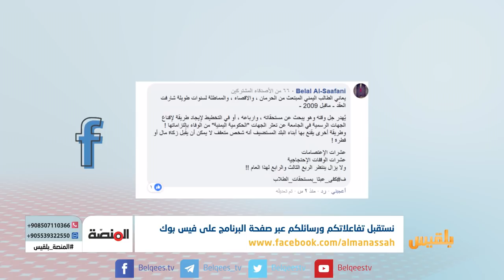المنصة | مشاكل الطلاب اليمنيين المبتعثين في الخارج ودور الحكومة تجاهها | تقديم: سامي السامعي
معاناة الطلاب اليمنيين المبتعثين في الخارج لم تراوح مكانها منذ عدة سنوات، تأخر وصول المستحقات المالية وعدم تسديد الرسوم الدراسية لعامين دراسيين بالنسبة لطلاب الاستمرارية والنفقة الخاصة ومشاكل الجهات الأخرى، إضافة إلى ذلك تعامل السفارات اليمنية مع الطلبة المبتعثين في بلدان الابتعاث ووصول بعضها إلى استدعاء الشرطة كما حصل في الهند مؤخرا، جميعها مشاكل تستدعي النقاش.